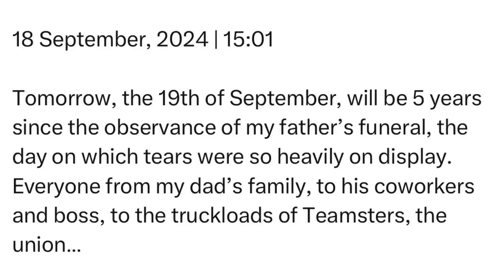Wednesday | 18 September, 2024 | 15:01